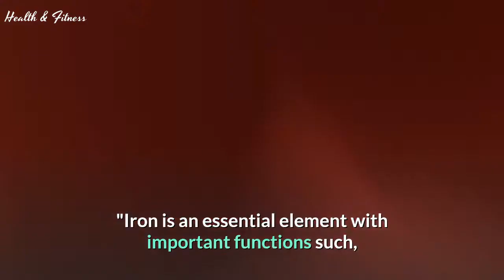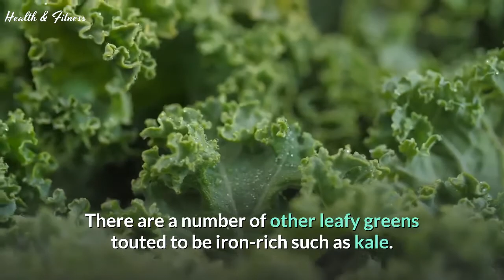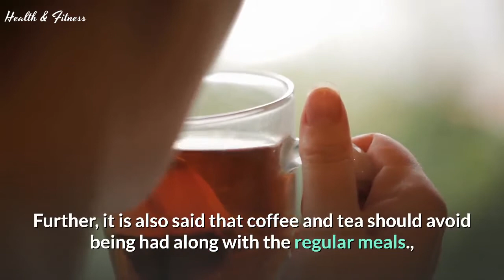Top 5 Foods tips that W.H.O recommends to Prevent iron Deficiency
Welcome to health and fitness.!!!

Iron deficiency :

Iron is a crucial nutrient for the growth and development of the body,and overall well-being too.
According to the World Health Organisation (WHO),
"Iron is an essential element with important functions such, As oxygen transport,
DNA synthesis and muscle metabolism."
The presence of Iron in our body is critical,
Especially during the times when bodies are growing or transforming..
Iron-deficiency can easily be prevented as per the WHO by simply eating iron-rich foods.

Watch the Video till the End to Get Proper Information..